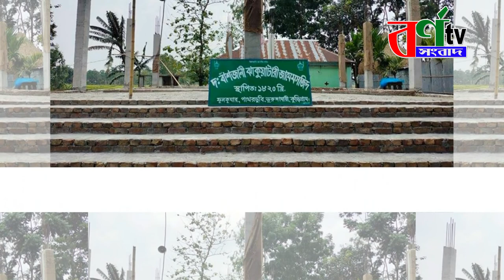কুড়িগ্রামে মসজিদ নির্মাণ বন্ধ করে দিল ভারতীয় বিএসএফ || bangla news today || latest news | top khobor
latest news
top news, youtube news, youtube bangla news
breaking news
jerusalem news
israel news
internatnional news
আন্তর্জাতিক সংবাদ
আজকের খবর
 বাংলাদেশের খবর
আজকের খবর live
বাংলা খবর live
খবর প্রতিদিন